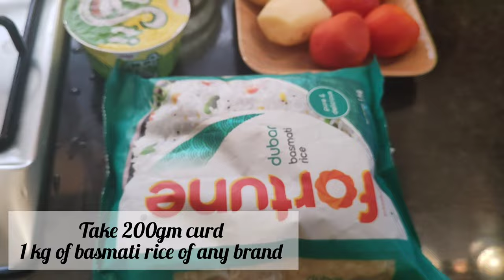Prawns Biryani🦐🦐 || Shrimp biryani